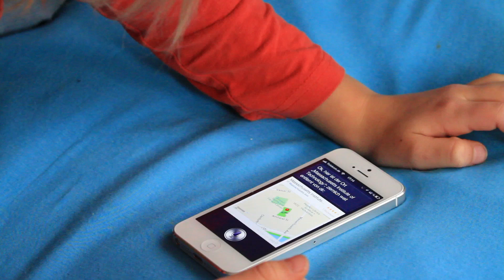Spaß mit Siri und Franka, Folge 1: Das MIT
In Folge 1 von Spaß mit Siri und Franka erzählt uns Siri etwas vom Massachusetts Insitute of Technology (MIT).